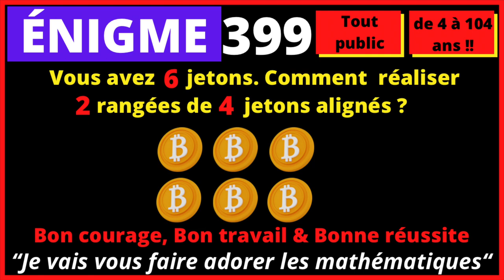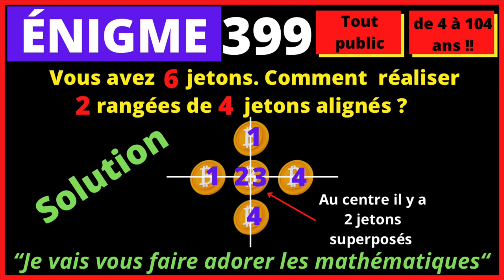Énigme 399 - 🤔Vous avez 6 jetons. Comment réaliser 2 rangées de 4 jetons alignés ?